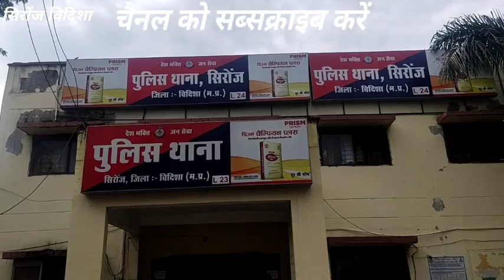सिरोंज सट्टे का कारोबार जोरों पर कई जगह खुलेआम चल रहा है सट्टा थाना प्रभारी ने कार्रवाई करने का दिया